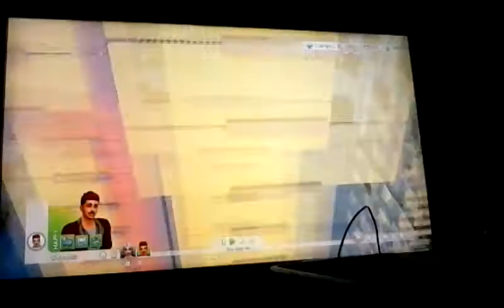Sims 4 Knuouge Family 1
Knuckles and Rouge have decided to settle down and have children.